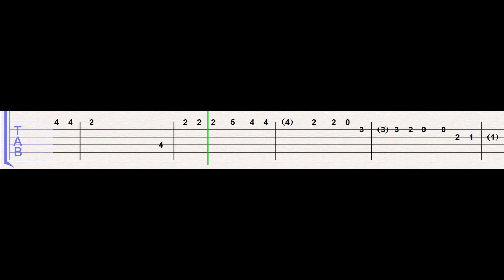🐎LOVE AGAIN👩🏻‍🌾🎸DUA LIPA